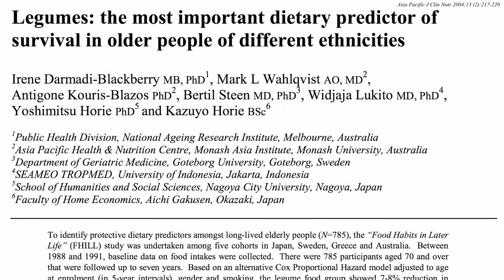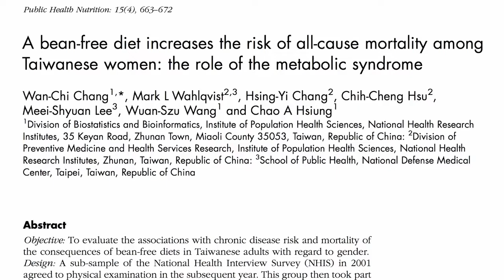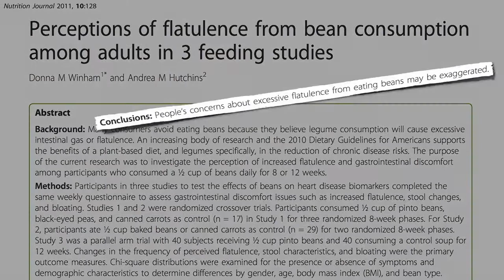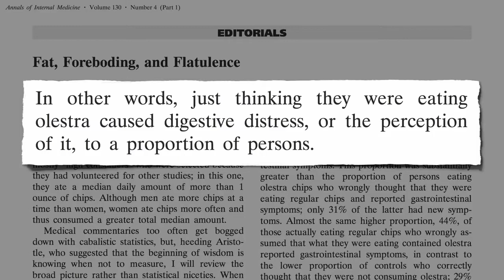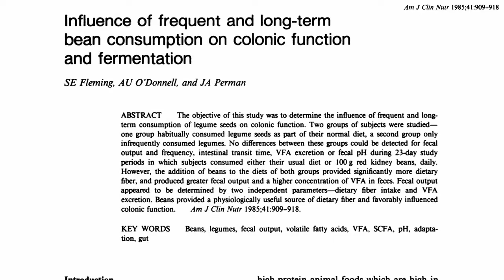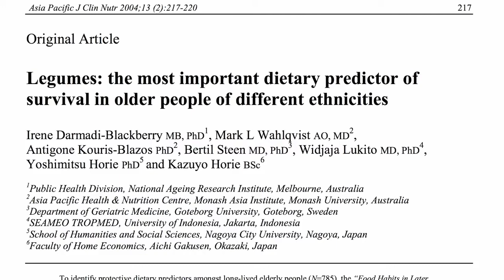Aumento da expectativa de vida por feijões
O consumo de leguminosas como feijões, grão de bico, ervilhas e lentilhas, pode ser o único preditor alimentar de maior importância na longevidade. Mas e a preocupação com os gases intestinais?